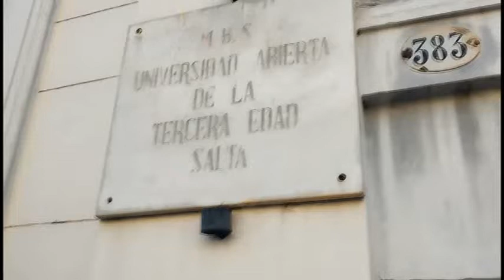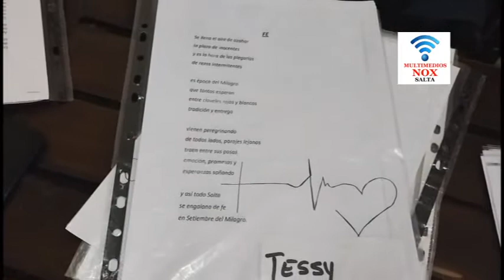entrevista adultos mayores